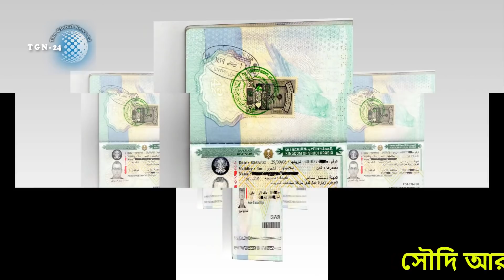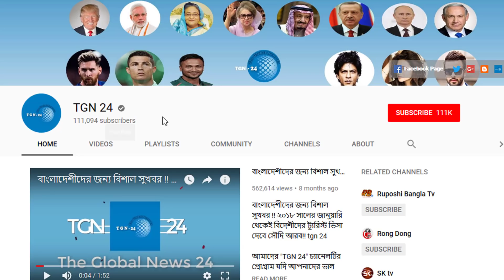সৌদি প্রবাসীরা চাইলেই বিপদ থেকে মুক্ত হতে পারেন। সৌদি আরব প্রবাসীদের আউট পাস পাওয়ার বিকল্প উপায়।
সৌদি প্রবাসীরা চাইলেই বিপদ থেকে মুক্ত হতে পারেন। সৌদি আরব প্রবাসীদের আউট পাস পাওয়ার বিকল্প উপায়। সৌদি আরবে ইকামা সংক্রান্ত নতুন আইন জারি। সৌদিতে 2019 সালে আকামা নবায়নের নতুন শর্ত ঘোষণা করা হয়েছে।